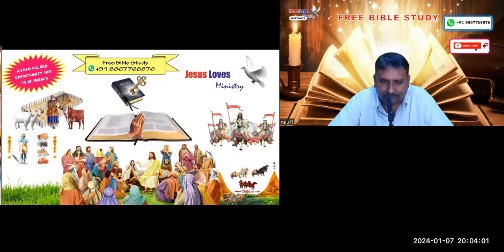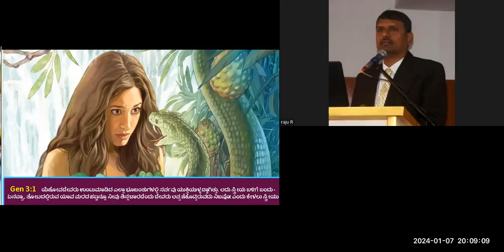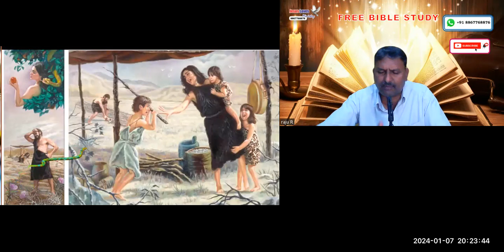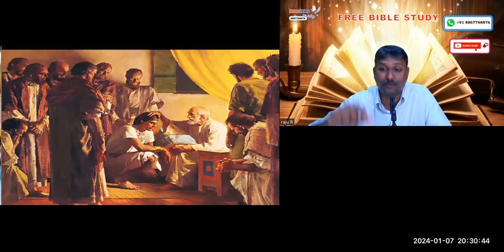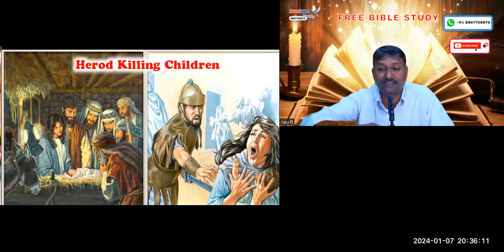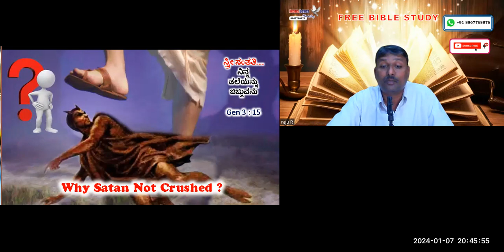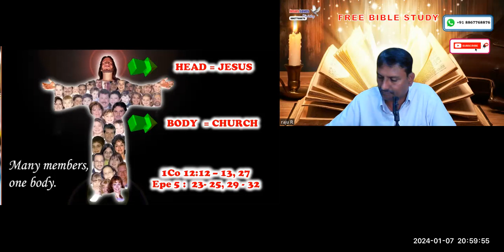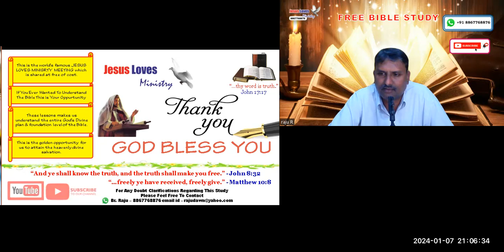Seed of the woman - Free Kannada Bible Study - Br Raju - 8867768876- Jesus Loves Ministry-07/01/2024